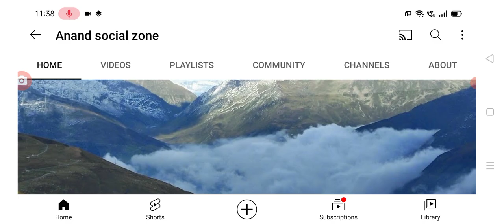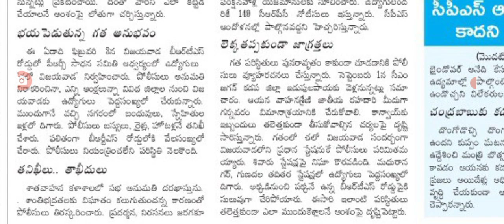ఉద్యోగుల దెబ్బకు వణికిపోతున్న ప్రభుత్వం ap employees latest update on CPS cancel.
hello everyone today update is AP government employees latest update on CPS cancel .@Anandsocialzone